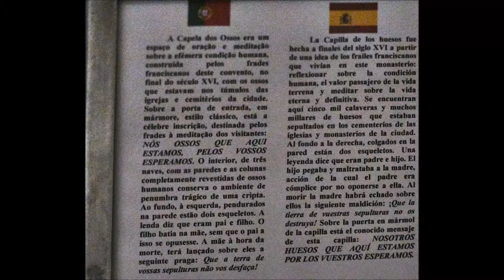evora capela dos ossos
Bones Chapel. A mystical location in Evora, Alentejo, Portugal. Unesco World Heritage City
Capilla de los huesos. Un lugar místico en Evora. Ciudad Patrimonio de la Humanidad por la Unesco.